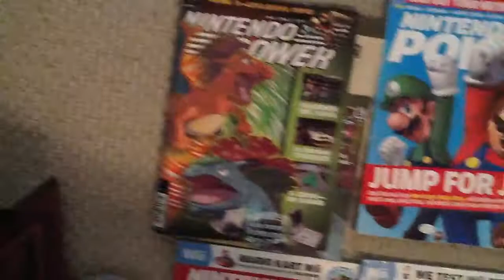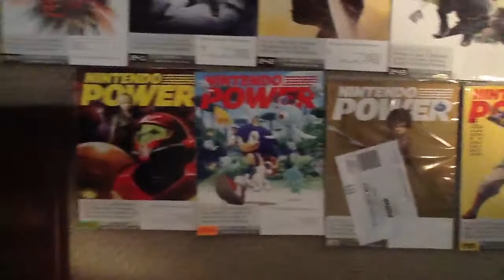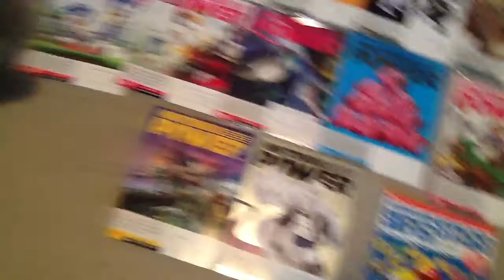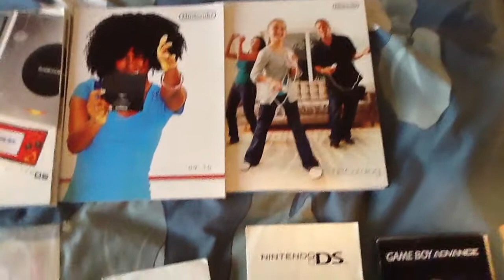My Nintendo power collection[HD]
My collection throughout the years.